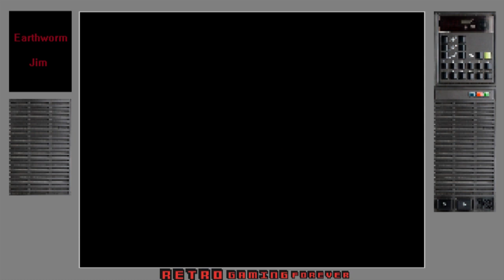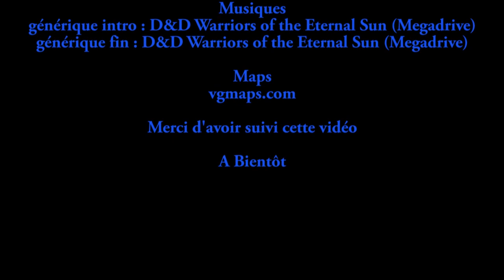BitG - Earthworm Jim (megadrive/Genesis)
Dans ce Back in the Game, je vais vous présenter un bon petit jeu culte, qui va mettre au rang de Héro un ver de terre. Il s'agit de Earthworm Jim sur megadrive, avec de l'humour et une bonne dose de difficulté.
Bon visionnage.